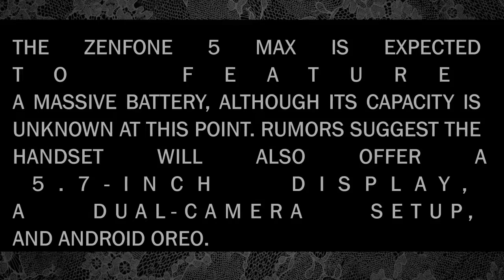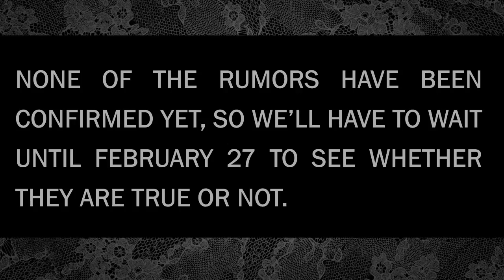Asus at MWC 2018 : Expected to see the Zenfone 5, 5 Max, and 5 Lite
Asus has sent out press invites for its MWC event taking place on February 27, which hint the Zenfone 5 series will make its debut. It’s expected we might see the Zenfone 5, 5 Max, and 5 Lite, all of which could have 18:9 displays.

The Zenfone 5 could look a lot like the iPhone X, which can either be a good or a bad thing depending on who you ask. WinFuture has shared an alleged image of the handset that shows it could have an iPhone X-like notch on the front and vertically positioned dual-cameras on the back.

The Zenfone 5 Max is expected to feature a massive battery, although its capacity is unknown at this point. Rumors suggest the handset will also offer a 5.7-inch display, a dual-camera setup, and Android Oreo.

Moving on to the Zenfone 5 Lite, the device is expected to come with the Snapdragon 660 chipset under the hood along with 4 GB of RAM, according to Roland Quandt. It could also sport four cameras — two on the front and two on the back.